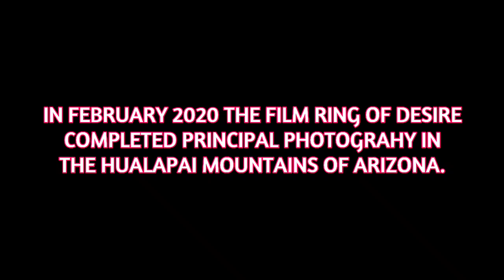Creating a Film in a Pandemic: The making of RING OF DESIRE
In February 2020 the film RING OF DESIRE completed principal photography in the Hualapai Mountains of Arizona. March 2020 Covid 19 was declared a global pandemic.  For a first time film director and new film production company RING OF DESIRE was a project that finished post production via Zoom Calls and Video Chats from across the country.  These are testimonials about the film by the cast and crew self taped during isolation in the pandemic.